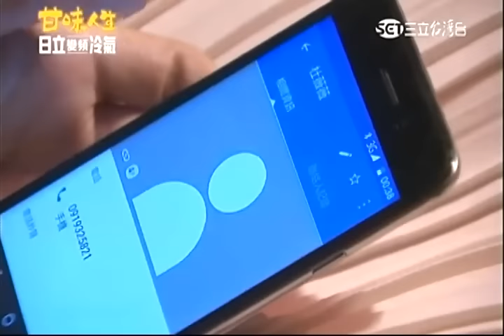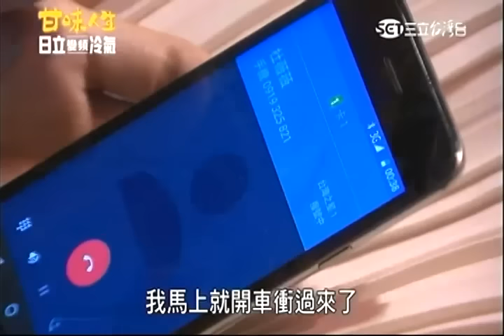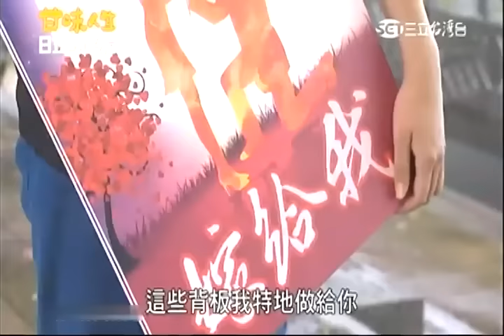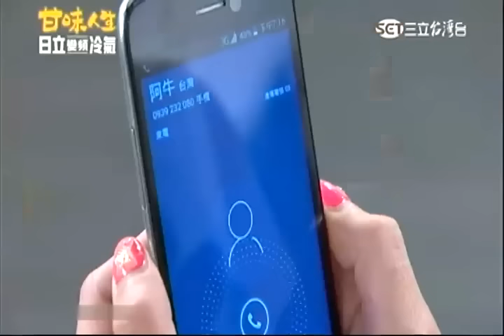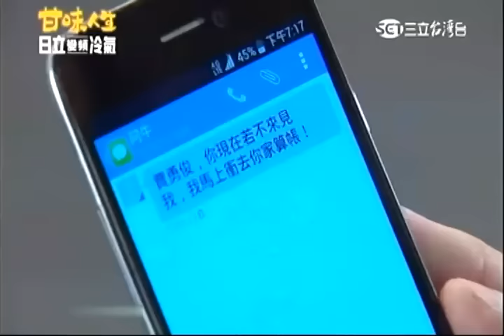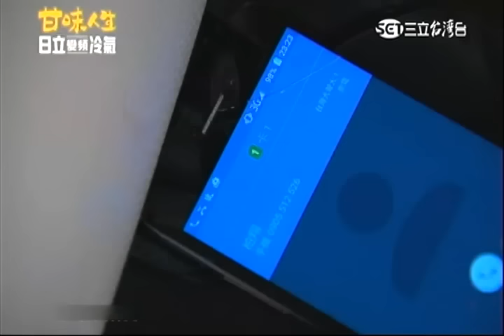甘味人生 232